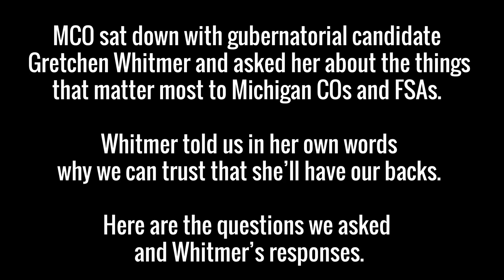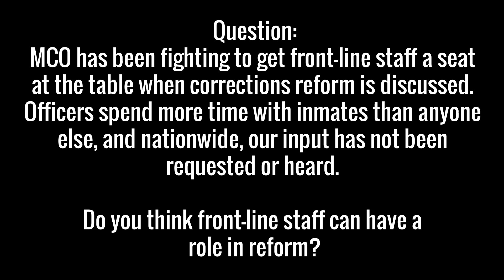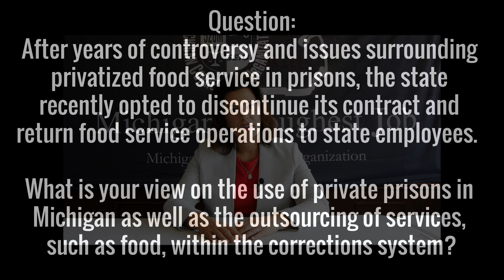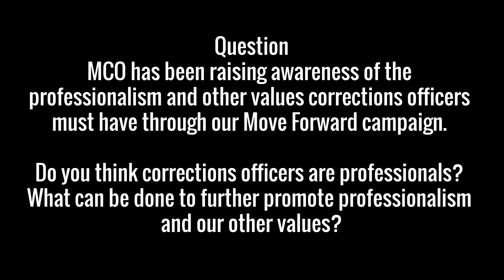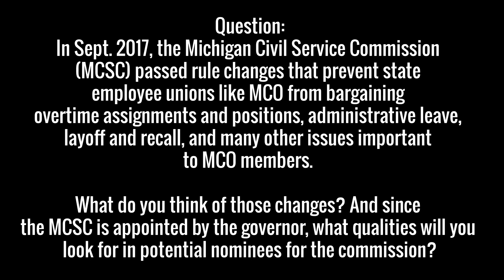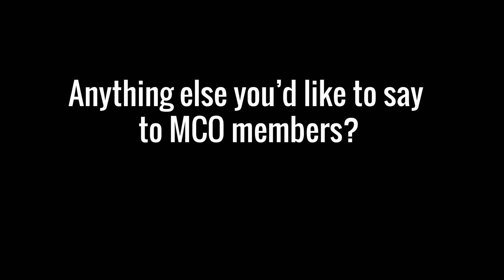MCO Interviews Gretchen Whitmer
In this new era of corrections, officers deserve their leaders’ respect and a seat at the table when decisions are made that will transform their workplaces. The input of front line staff will be heard and valued in the next administration.

That message was at the core of a special interview and video gubernatorial candidate Gretchen Whitmer recorded just for MCO members. MCO staff asked her the tough questions – how to reduce mandates, whether corrections officers are professionals, what role COs can play in corrections reform – and Whitmer told us in her own words why officers and FSAs can trust that she’ll have their backs.

MCO already shared information on Whitmer’s background and why she earned our endorsement This video is a Q & A (edited for clarity) that goes into more depth on specific issues facing corrections and state employees.

MCO members have grappled with numerous challenges – Civil Service rule changes, closures, forced overtime – but we’re sticking together and rising above.